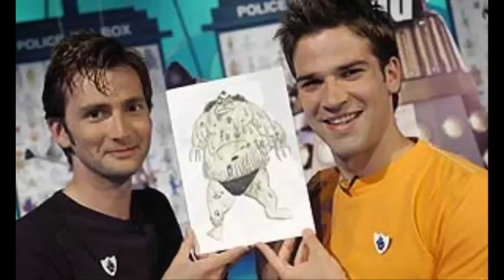10 Years On: With William Grantham (Abzorbaloff creator!)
It's been ten years since Love and Monsters first aired. A marmite episode yes, but I have a word with the winner of the infamous Blue Peter competition and creator of the Abzorbaloff, William Grantham on what he thinks now, looking back! :)